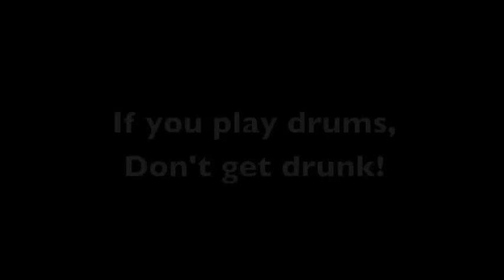the greatest drunk drummer!!!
If you play drums, don´t get drunk before the show. More drums